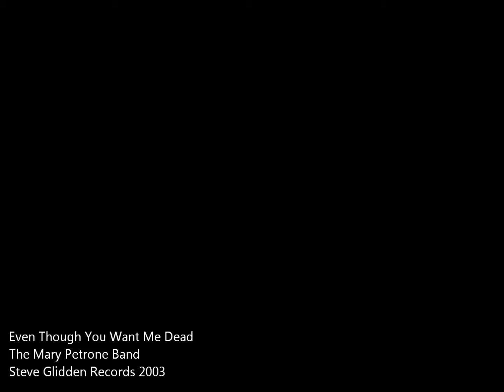TMPB at Club Meadows Promo